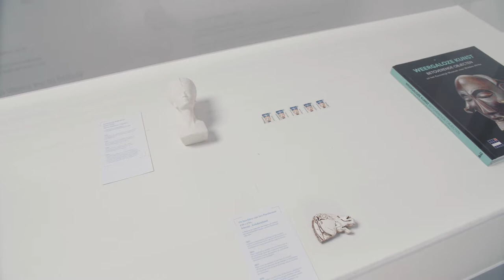OSCAM Speak Session x Roofkunst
How do we deal with our colonial legacy of stolen art? How can we make room for a contemporary and inclusive view? In this online Speak Session x Roofkunst, moderator Robin Ramos discusses the future of colonial art with Noah Latif Lamp, Maria Lamslag and Raul Balai.

This speak session is part of our exhibition 'Roofkunst - Souvenirs van gestolen culturen', part of the impact campaign based on the 8-part documentary series 'Roofkunst', directed by Hans Pool and co-produced by Hazazah Pictures and BNNVARA.

Moderator: Robin Ramos
Guests: Noah Latif Lamp, Maria Lamslag and Raul Balai
Producers: Sasu Aghafua & Samra Asmellash
Programming: Shaquille Shaniqua Joy
Video production: Aldo Agaatsz, Paul Fitz & Vincent van den Brink
Supported by: BNNVARA & VSBfonds